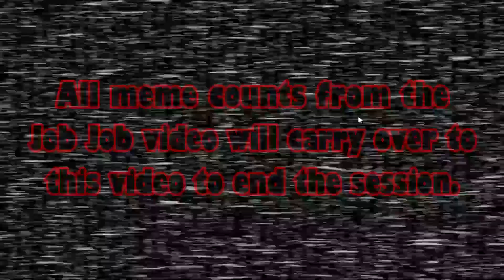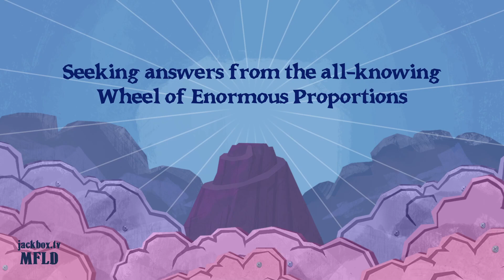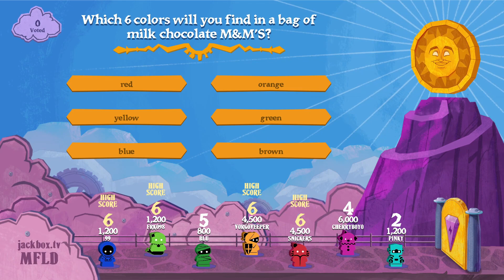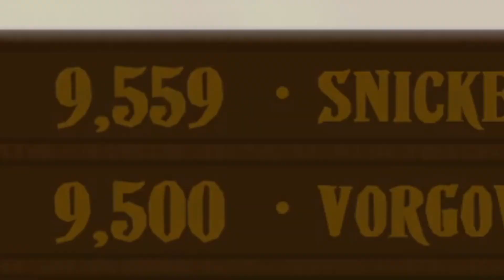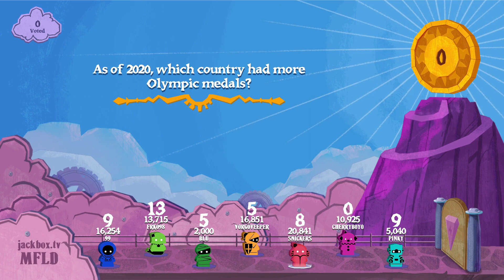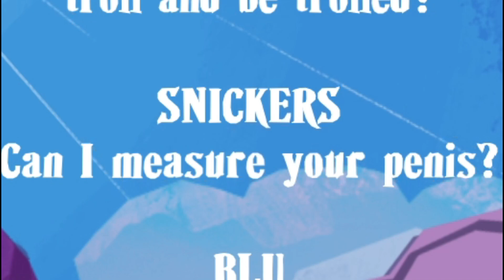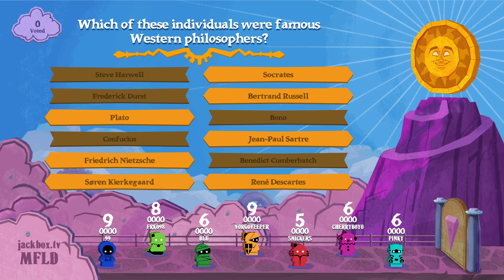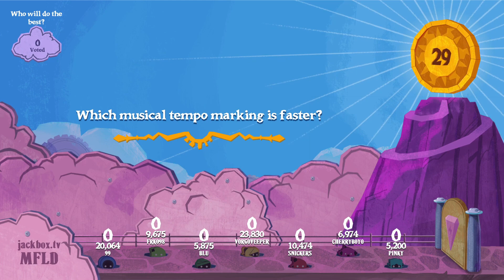WHEN TRIVIAL PURSUIT & WHEEL OF FORTUNE HAVE A BABY || Jackbox Party Pack 8: W.O.E.P. Funny Moments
Welcome back to Part 2 of this session of Jackbox Party Pack 8. This time, we have the offspring of Trivial Pursuit and Wheel of Fortune: The Wheel of Enormous Proportions!